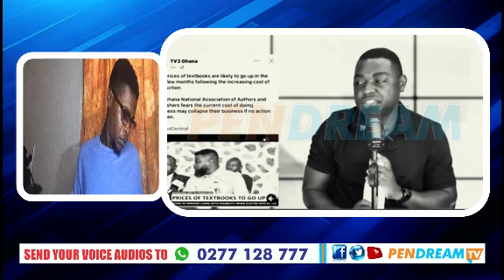Such An Old F00000l!!! Kevin Taylor Ro@st Sam Okudjeto T3ars Him Apart Kuraaaa